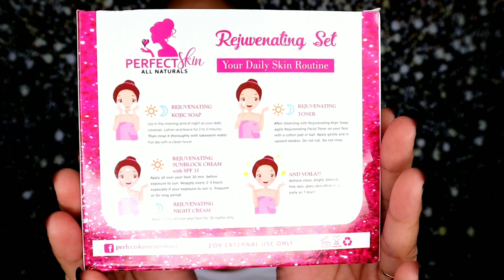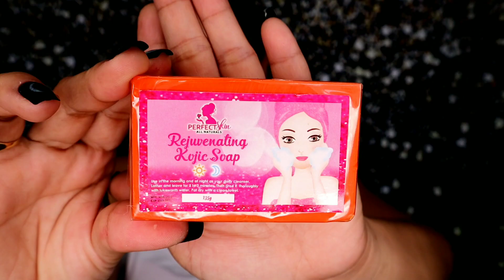TWO WEEKS OF USING PERFECT SKIN REJUVENATING SET (MABILIS AT PINAKAMURANG PAMPAKINIS NG MUKHA!)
Nakaka-adik gamitin yung Sunblock😍
Highly Recommended mga Mamsh❤️
Hindi lahat ng mahal maganda ang effect!
At hindi lahat ng masa ang presyo walang quality!☺